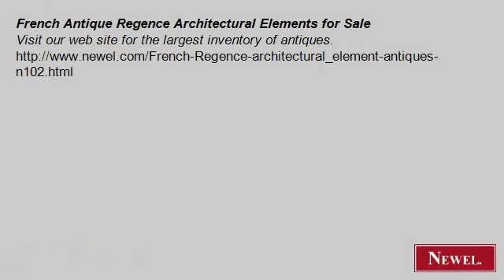French Antique Regence Architectural Elements for Sale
- Newel.com: French Antique Regence Architectural Elements for Sale (Newel Art and Antiques, New York City)